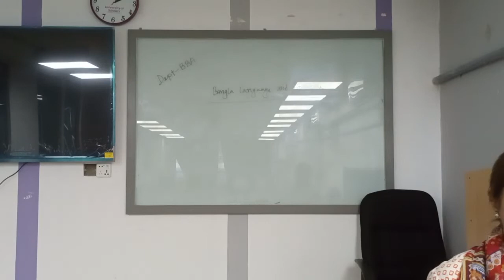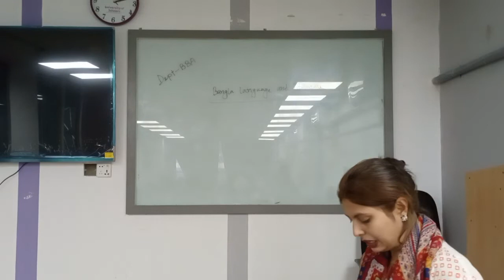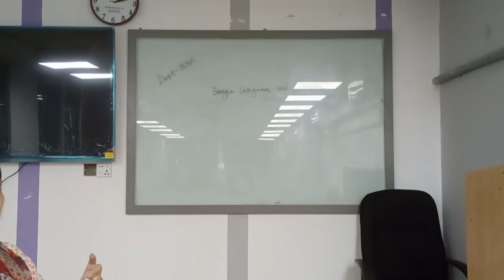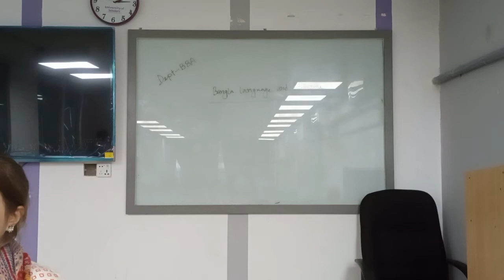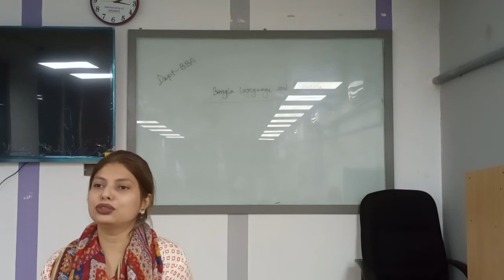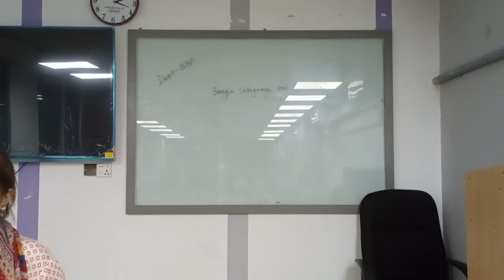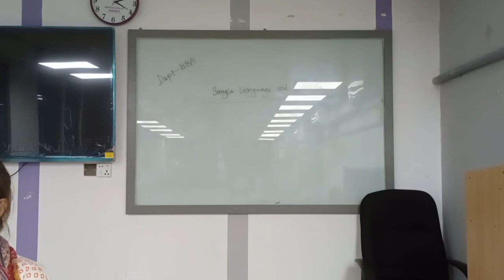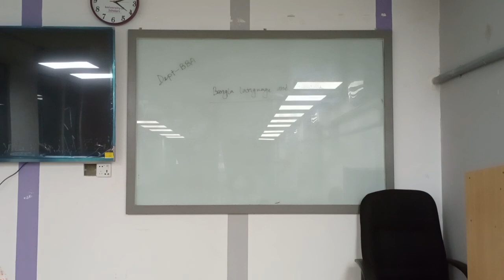Bangla Language & Literature | Lecture-02 | English | Shifati Islam | University of Scholars